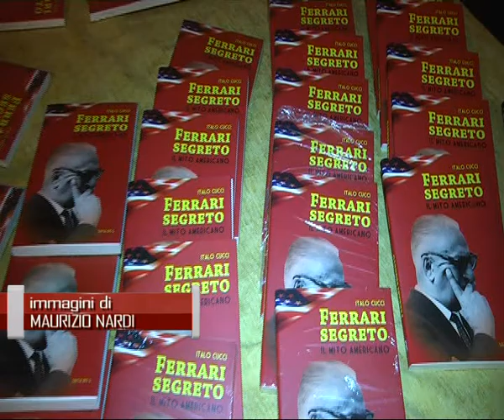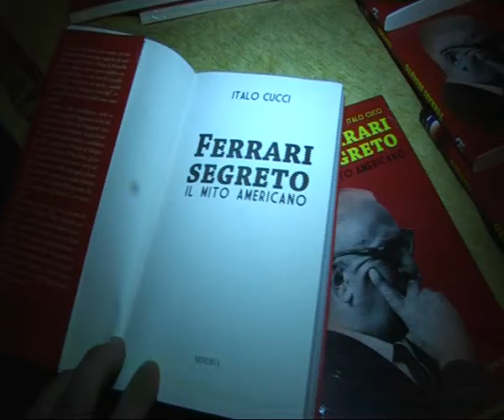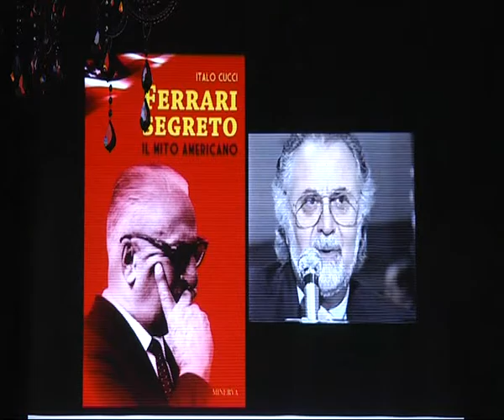GIOIOSA JONICA: PRESENTAZIONE DEL LIBRO DI ITALO CUCCI “FERRARI SEGRETO”-IL MITO AMERICANO- IL VIDEO